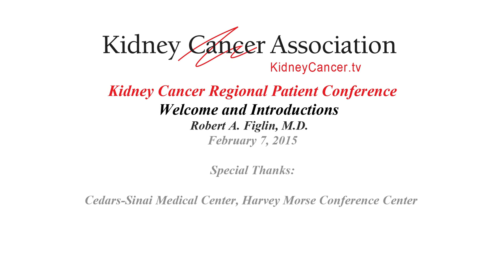Welcome and Introductions Robert A. Figlin, M.D.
Robert A. Figlin, M.D.